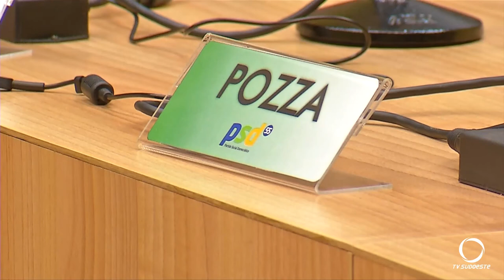Vereador Marco Pozza tem o mandato caçado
A perda do mandato foi em consequência de uma condenação criminal por porte ilegal de arma.